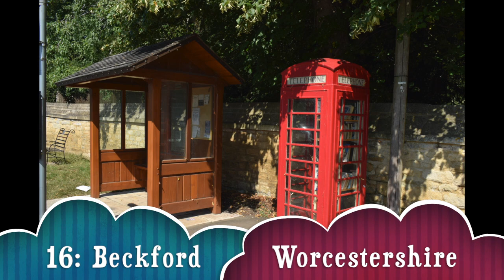thek6project ramblings episode 12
Another day on the road tracking down K6 phonebooks, this time in Worcestershire deep into the Cotswolds.

a personal journey to visit every K6 phonebox in the UK, its going to take some time!